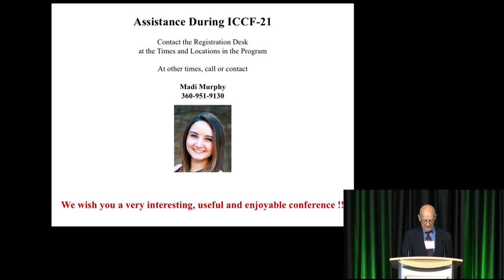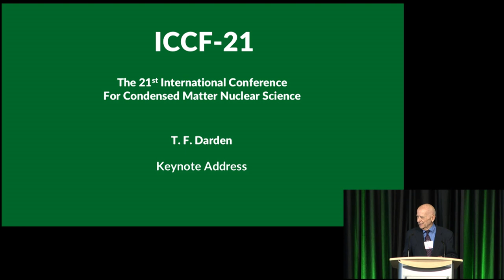ICCF-21 - Thomas F. Darden - Keynote Address for ICCF-21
Thomas F. Darden

Keynote Address for ICCF-21

ICCF-21 Oral Presentation  June 4, 2018

File name: Darden 6 4 keynote

FORT COLLINS, CO - The 21st International Conference on Condensed Matter Nuclear Science (ICCF-21) was held at the Lory Student Center on the Colorado State University campus in Fort Collins, CO from June 3-8, 2018.  Nearly 150 scientists from over a dozen countries presented over 100 papers and posters on Low Energy Nuclear Reactions (LENR).  Additionally, for the first time two dozen students and science teachers attended the conference via a new scholarship program created to engage the next generation of capable scientists with fresh energy, ideas, and an interest in LENR.

LENR experiments over the past 30 years have shown that it is possible to release large amounts of nuclear energy using small chemical reactions.  The production of nuclear energy with LENR is groundbreaking because these reactions occur without dangerous radiation and do not produce radioactive waste.  While the empirical data for the occurrence and properties of LENR are well documented, the mechanisms that cause LENR are not yet understood.  This is a major scientific puzzle that the annual ICCF-21 conference continued efforts to address.

Over a dozen companies have been founded in several countries in the hopes of commercializing LENR as a new source of clean, practical energy. ICCF-21 provided these companies and scientists alike the opportunity to discuss LENR scientific research and advancements. Attendees included those interested in the business potential of LENR as a future source of reliable energy.

To learn more about ICCF-21, or for full video and slides of oral presentations, please visit iccf21.com. If you would like to learn more about LENR, please visit lenr-canr.org and coldfusionnow.org. Also, the Journal of Condensed Matter Nuclear Science can be found

Steven B. Katinsky - Chairman
David J. Nagel - Co-Chairman